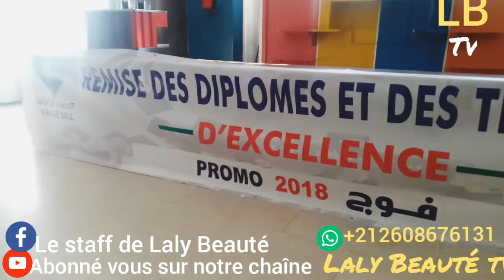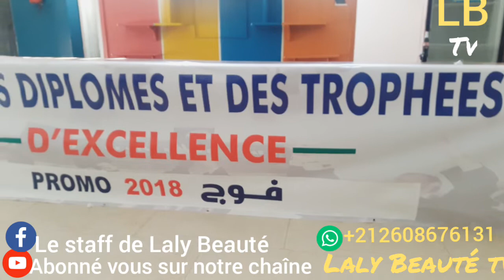Remise des diplômes au Maroc